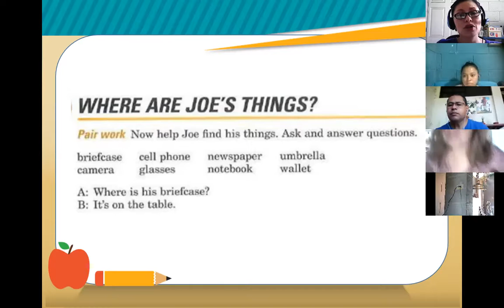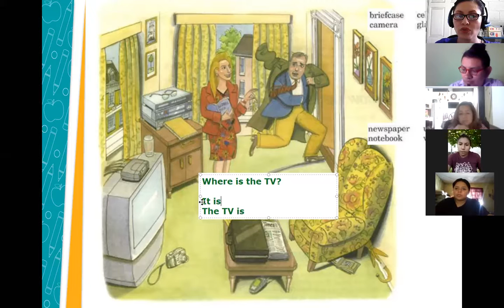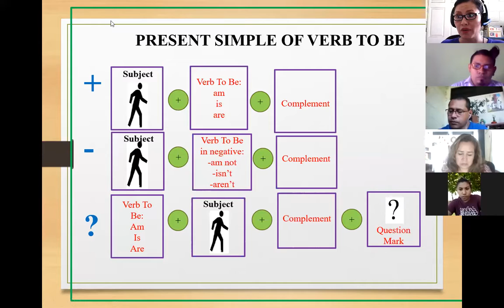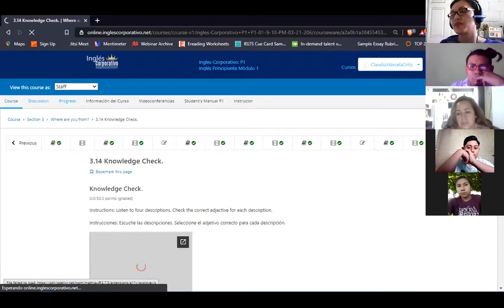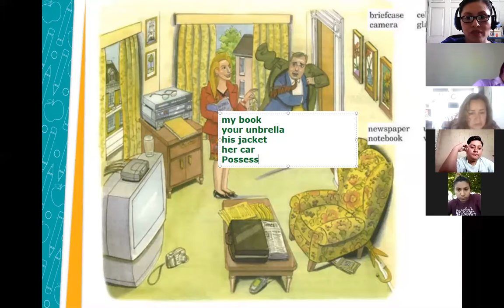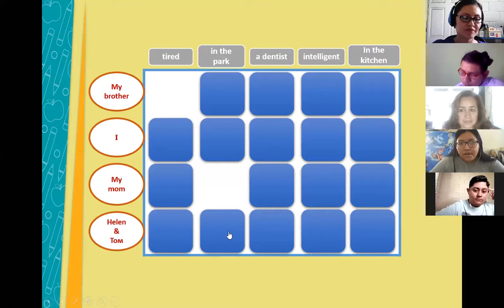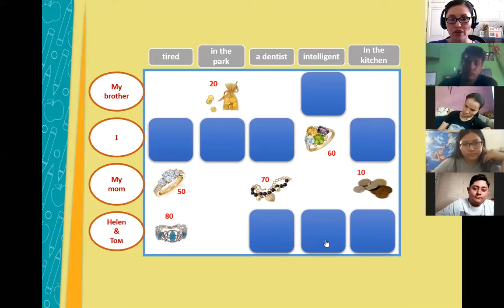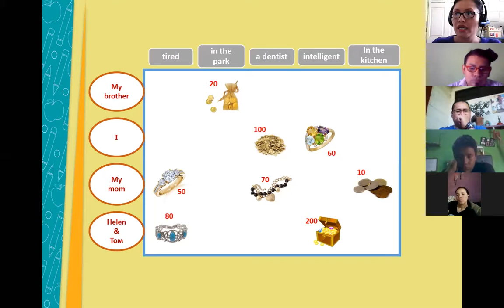Inglés Corporativo-Session 5-P1-01-1-2-PM-03-21-206-Prepositions-Verb BE-April 8th